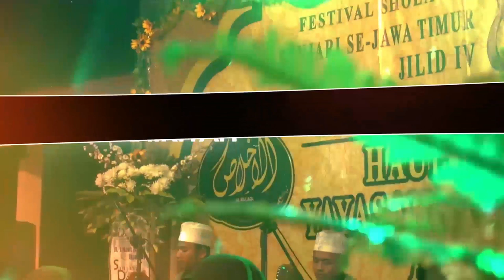HARAPAN 1!!! SNZ 27 Derajat || Fesban YPP At-Thahiriyah Jilid 4, 2019